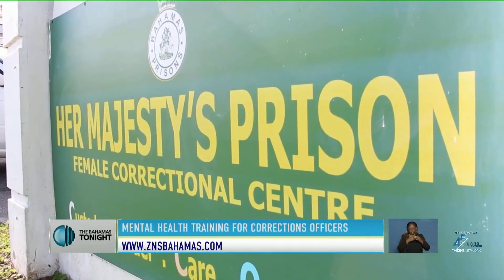Mental Health Training For Corrections Officers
Officers of the Bahamas Department of Correctional Services to receive mental health training.